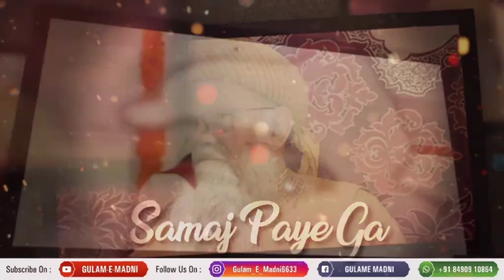Madani Miya / Huzur Sekhul Iclam Status / Islamic Whatsapp Status | By Gulam-E-Madni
Madani Miya | Whatsapp Status | Teri Nasle Pak Me Hai Bachcha Bachcha Noor Ka
2,388 views

Simna Graphics
Premiered on 6 Mar 2019
Ya Khuda Madani Salamat Rahe
Aala Hazrat Status
Huzur Shaikhul Islam
Syed Madni Miya
Saiyed Madni Miya
Madni Miya Status
Madni Miya Whatsapp Status
Hashmi Miya
Ramzan
Owais
Huzur Gazie Millat
Hashmi Miya
Bayan
Syed Hashmi Miya
Maulana Hashmi Miyan
Madni Miyan Ki Taqreer
Madni Miya Karbala Ka Bayan
Madni  Miya Taqreer
Madni Miya 2019
Madni Miya Takrir
Madni Miya Qawwali
Madni Miya Naat
Madni Miya Manqabat
Ashrafi Status
Madani Miya Taqrir
Madani Miya Bayan
Hashmi Miya
Ramzan
Owais
Huzur Gazie Millat
Hashmi Miya
Bayan
Syed Hashmi Miya
Maulana Hashmi Miyan
Huzur Gazi-E-Millat Status
Huzur Gazi-E-Millat Whatsapp Status
Hashmi Miyan Ki Taqreer
Hashmi Miya Karbala Ka Bayan
Hashmi Miya Taqreer
Hashmi Miya 2018
Hashmi Miya Vs Wahabi
Hashmi Miya Takrir
Hashmi Miya Qawwali
Hashmi Miya Naat
Islamic Status
Islamic Status 2019
Ramzan Status
New Islamic Whatsapp Status
New Islamic Whatsapp Status 2019

We do not own all the material we're posting on this channel. If you are a copyright owner and want your work to be removed from our channel PLEASE contact us via email  or leave us a personal message here and we will remove your material right away. PLEASE do not opt for a youtube strike.